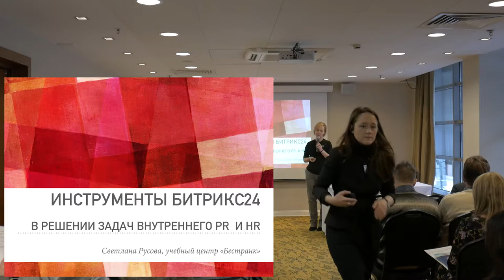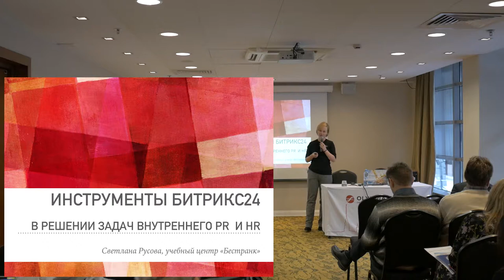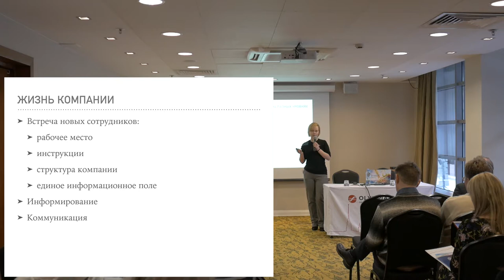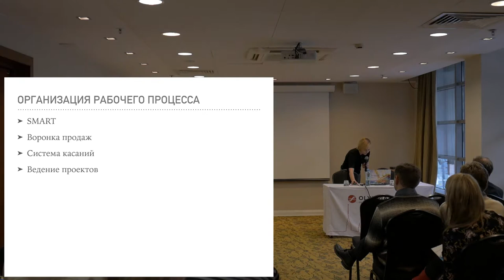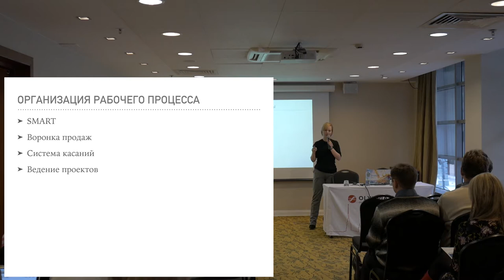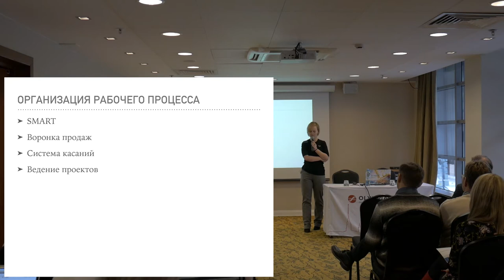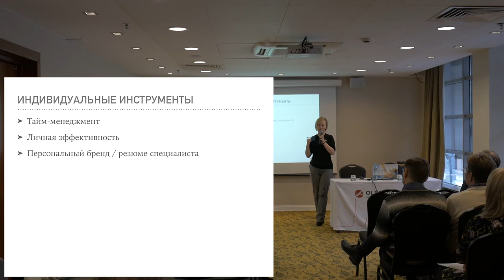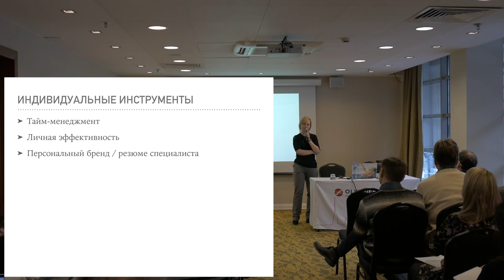Инструменты Битрикс24 в решении задач внутреннего PR и HR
Как управлять персоналом с помощью Битрикс24.
Светлана Русова, Бестранк
Бесплатный вебинар 1С-Битрикс
7 декабря 2016 года.